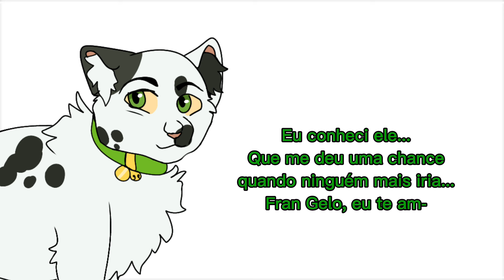Estrela de Fogo e Flagelo: Irmandade (Paródia)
• Seja Bem-vindo á descrição!
Eu sou a Wolftail e gravo conteúdo de Gatos Guerreiros! Eu comento sobre os livros assim como faço arte relacionada á saga. Obrigada por me assistir! :)

QUALQUER OUTRA CONTA EM OUTRA REDE DIZENDO SER EU É FAKE! ❗
Aviso: Meu discord é privado por questões de segurança e meu dm está aberto apenas para amigos próximos ou pessoas que estão nos mesmos servers que eu. Eu também não adiciono inscritos nas minhas contas de jogos.